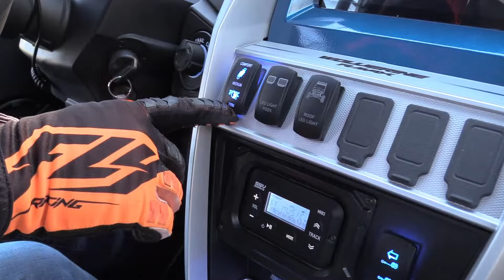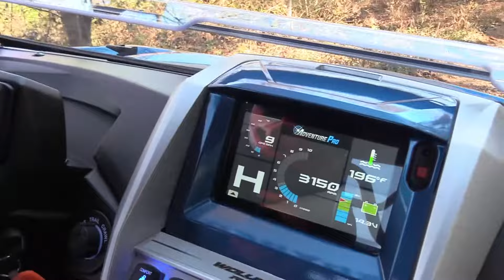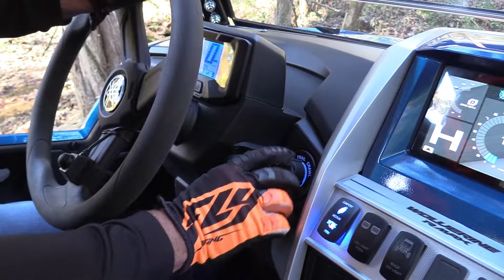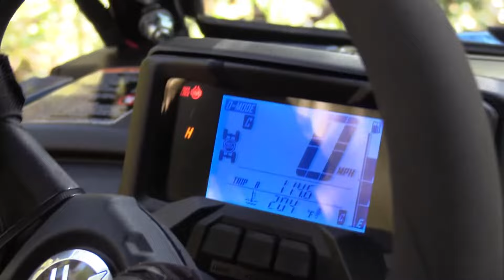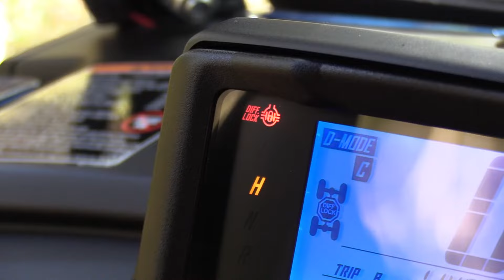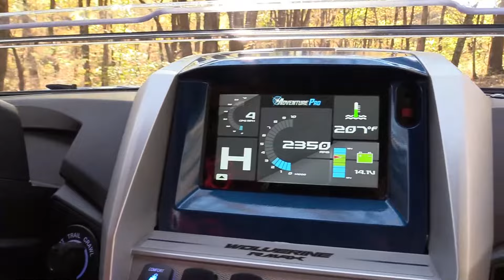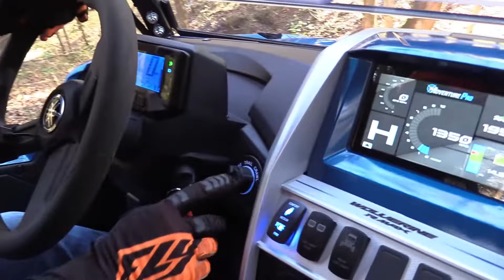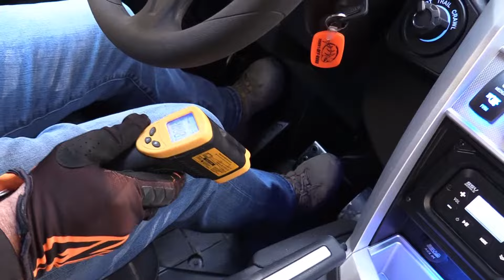YAMAHA WOLVERINE RMAX4 1000 LE | SIX MONTH REVIEW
After six months of seat time in the 2021 Yamaha Wolverine RMAX4 1000 LE, it's time to give you our personal experience and thoughts on this extremely popular SXS...

Fisher's Off-Road AMAZON store front:

🔴 Due to the climate of the word we live in today and the lack of respect from people on YouTube with a made up name, no subs or videos, we will be holding all comments for review on our videos so that we can focus on creating professional informative content and not waste our time dealing with comments from people with shallow attacks on others commenting and bad or wrong information.

Brian Fisher